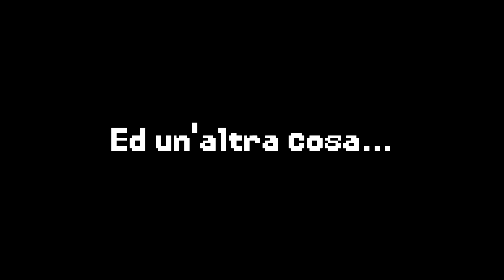PESCARE E' FANTASTICO - Pokemon Xenoverse [#9]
Pokemon xenoverse , il risveglio !
Un progetto fanmade italiano che nacque due anni fa ... ed ora vede la sua prima parte (che dovrebbe contenere metà gioco) !